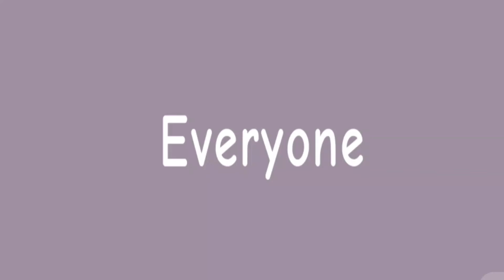//°Everyone is COOL! meme//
Also... TY FOR 17 LIKES! OMG!!11!!1 I LOVE ALL